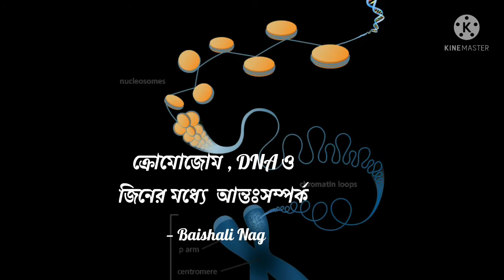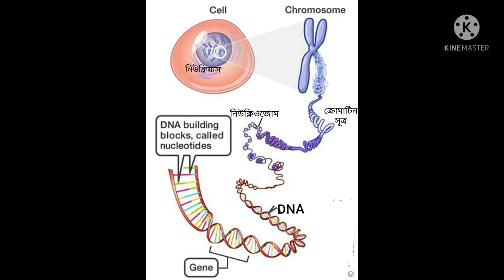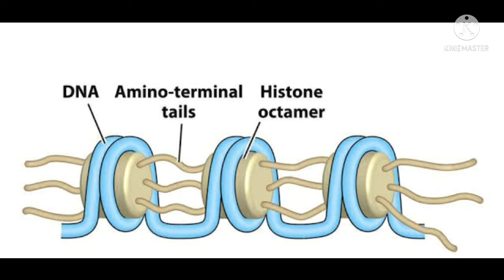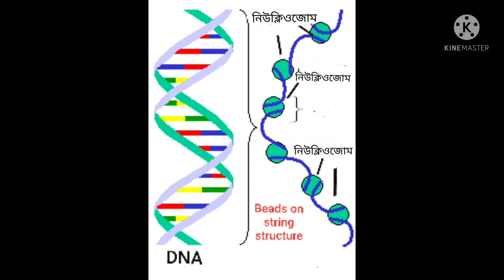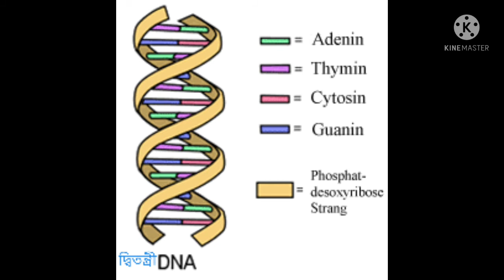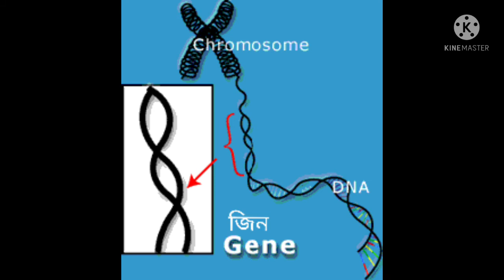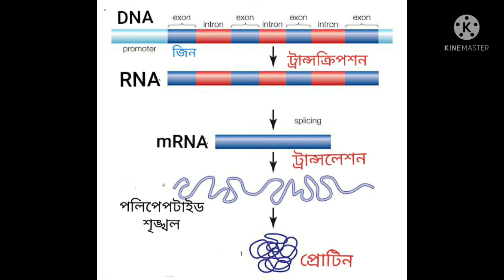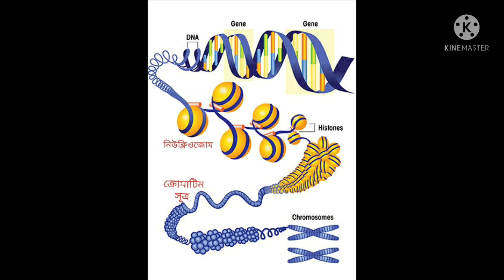জীবন বিজ্ঞান, CL-10, জীবনের প্রবাহমানতা, Topic-- ক্রোমোজোম, DNA ও জিনের মধ্যে আন্তঃসম্পর্ক ।